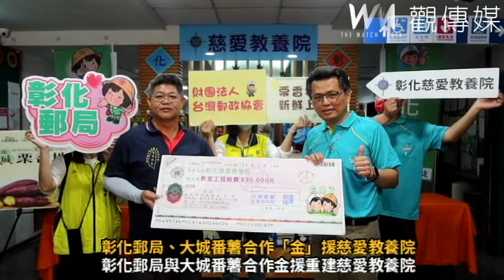愛心行動！彰化郵局、大城番薯合作「金」援慈愛教養院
（有影片）／愛心行動！彰化郵局、大城番薯合作「金」援慈愛教養院
（觀傳媒彰化新聞）【記者陳雅芳／彰化報導】「郵」你真好！彰化郵局聯合大城番薯生產合作社，今（9）日在彰化市慈愛教養院舉辦「113年度關懷農產～行銷大城地瓜」捐贈公益活動，大城番薯生產合作社理事長陳啟峰捐贈三萬給慈愛教養院做為重建教學大樓經費，陳啟峰籲請全國民眾透過郵局i郵購、買「大城栗香地瓜」，幫農民增加收益、一起作愛心。